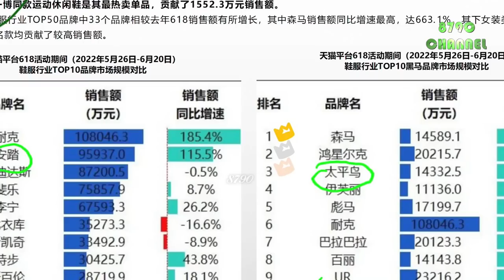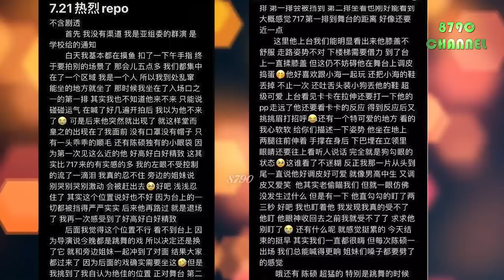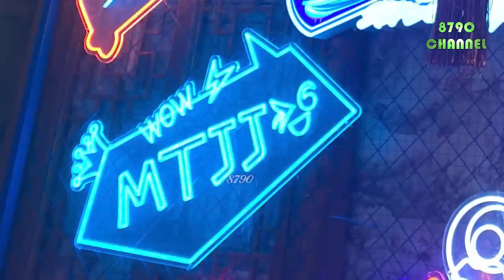Đầu gối của Wang Yibo không thoải mái trên phim trường "Nhiệt Liệt" nhưng anh ấy vẫn rất tích cực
The mass actress said: Wang Yibo's knees were uncomfortable on set but he was still very active

Đây là kênh tin tức giải trí showbiz. Cảm ơn quý vị và các bạn đã theo dõi và ủng hộ kênh, hãy chờ xem thêm nhiều video mới hằng ngày trên 8790 CHANNEL.